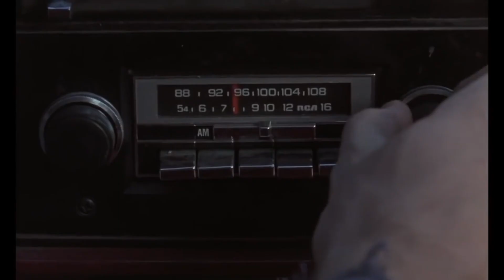Clean, Shaven | Dare to Watch | Spec Trailer HD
Directed by Lodge Kerrigan

Starring Peter Greene